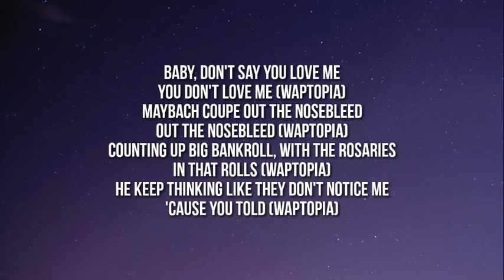Lil Gotit - Waptopia (Lyrics)